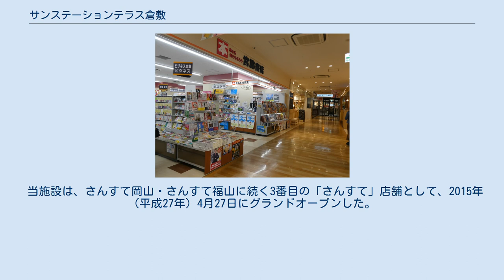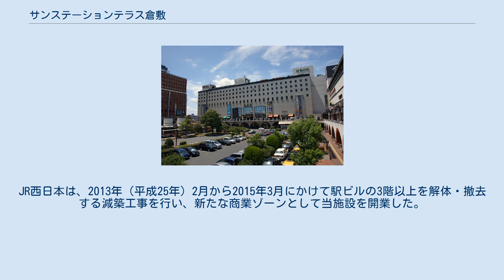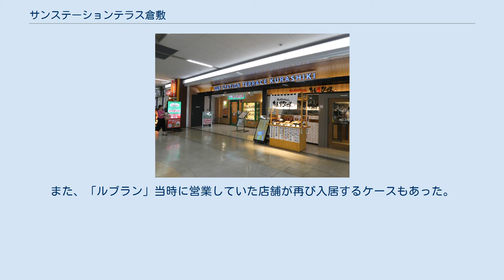サンステーションテラス倉敷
サンステーションテラス倉敷（サンステーションテラスくらしき、英語表記：Sun Station Terrace Kurashiki）は、岡山県倉敷市のJR西日本倉敷駅構内にある商業施設（駅ナカ）である。
通称「さんすて倉敷」。
JR西日本グループの山陽SC開発株式会社が運営する。
 当施設は、さんすて岡山・さんすて福山に続く3番目の「さんすて」店舗として、2015年（平成27年）4月27日にグランドオープンした。
倉敷駅構内の北口側においては、グランドオープン以前から4店舗（当時）が当該名称を用いて営業をしていた。
 倉敷駅においては、1983年（昭和58年）に8階建ての「倉敷駅ビル」が竣工し、ホテル倉敷と共に倉敷駅ビルショッピングセンター・ルブランが営業していた。
しかし、後に郊外へ大型店が出店したことや、1997年（平成9年）に開園した倉敷チボリ公園が2008年（平成20年）末に閉園したことなどの影響により客足が減少し、いずれも2010年（平成22年）末までに営業を終了した。
JR西日本は、2013年（平成25年）2月から2015年3月にかけて駅ビルの3階以上を解体・撤去する減築工事を行い、新たな商業ゾーンとして当施設を開業した。
 当施設を運営する山陽SC開発株式会社によると、さんすてはこれまで「上質で都会的なライフスタイル」をコンセプトに新しいライフスタイルを提案してきたが、当施設においては「洗練された上質な空間はそのままに、倉敷で長年培われてきた伝統文化と新しいセンスを調和させたモダンな空間」を目指すとしている。
 オープン時、倉敷市内初出店が8店舗、日本国内初出店が3店舗の全20店舗が開業した（北口側既存店を除く）。
また、「ルブラン」当時に営業していた店舗が再び入居するケースもあった。
 駅舎2階の自由通路北側のエリア。
 駅舎南側の1階と2階のエリア。